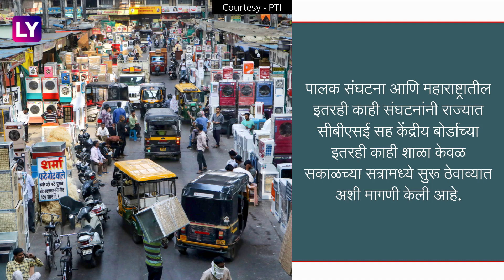Heatwave:उष्माघाताच्या दुर्घटनेनंतर पालकांनी शाळा सकाळच्या सत्रात घेण्यासाठी केली विनंती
भारतावर मागील काही दिवसांत अवकाळीचे ढग बरसून गेल्यानंतर आता उष्णतेने देश होरपळत आहे. राज्यातील वाढत्या तापमानामुळे केंद्रीय बोर्डाने सध्या सुरू असलेल्या शाळा सकाळच्या सत्रात भराव्यात यासाठी शिक्षण मंत्र्यांकडे मागणी केली आहे, संपूर्ण माहितीसाठी पाहा व्हिडीओ